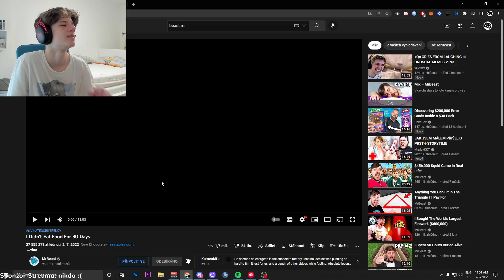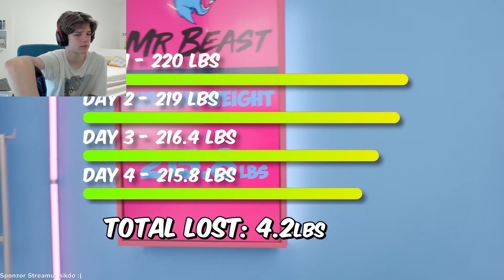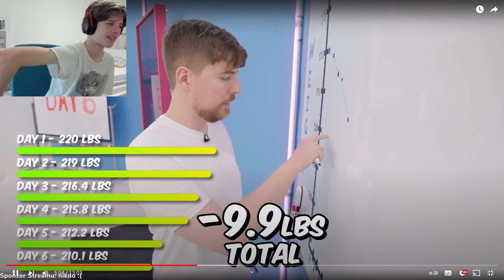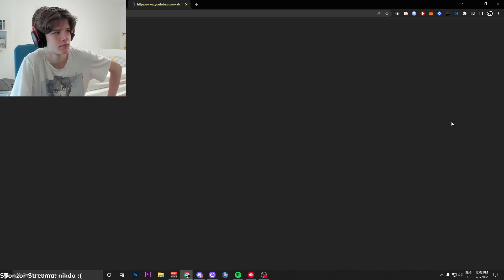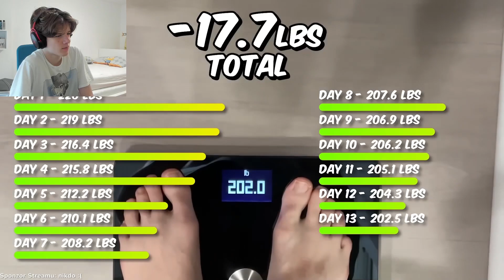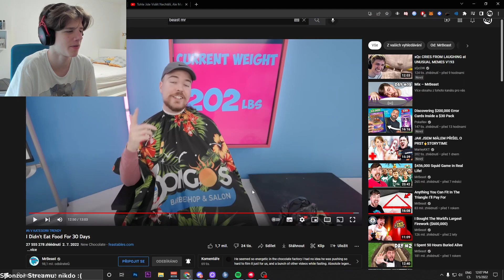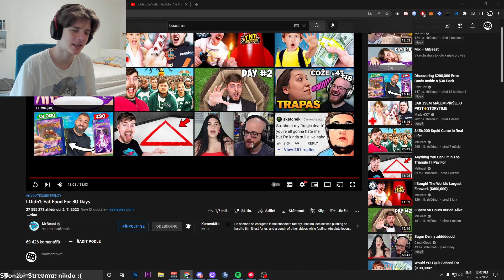MR.BEAST VYDRŽEL 30 DNÍ BEZ JÍDLA ?! *TOHLE SE MU STALO !*